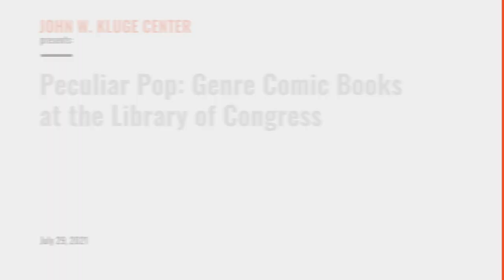Peculiar Pop: Genre Comic Books at the Library of Congress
Jesse J. Holland and Megan Halsband discuss the Library of Congress comics collection, as well as the place of comics in American culture. Halsband completed a 2021 staff fellowship looking at the non-superhero genre collections at the Library of Congress, including western, romance, education and funny animal comics. In addition to his work in Black history and journalism, Holland is the author of “Black Panther: Who Is The Black Panther?” the first novel featuring the comic book character Black Panther.